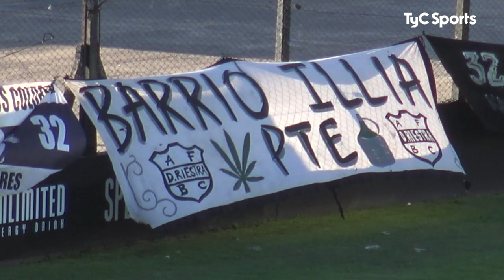Deportivo Riestra 2-2 Racing (C) | Primera Nacional | Fecha 14 (Zona B)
Goles de Franco Coronel (CAR) a los 46' y a los 55', de Lázaro Romero (RIE) a los 50' y de Milton Céliz (RIE) a los 84'.